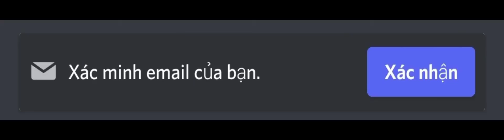i dont have the fucking email